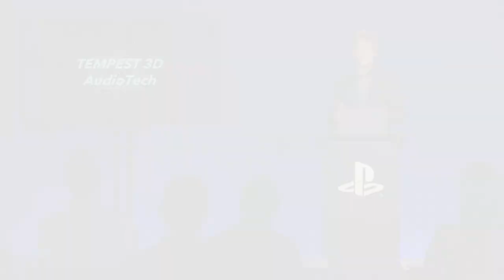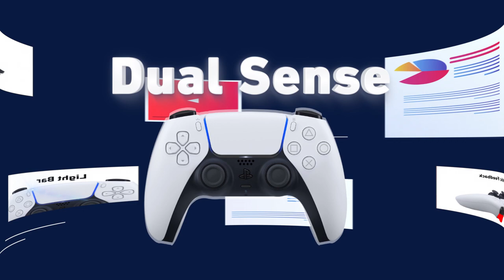حرب الأيادي بين العمالقة الاكس بوكس والبلايستيشن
راح نقارن بين يد الاكسبوكس الجديد والبلايستيشن ٥